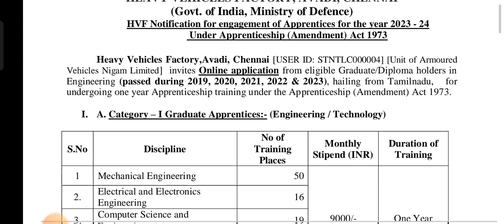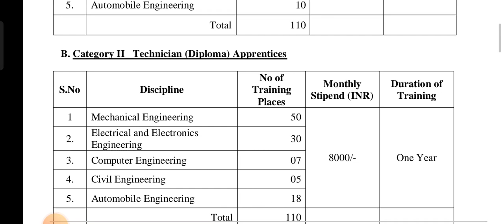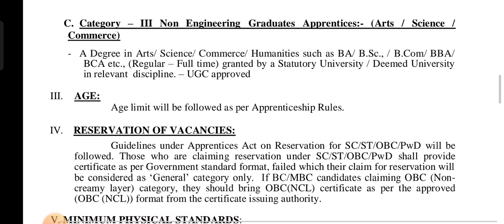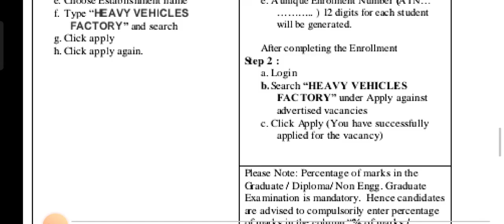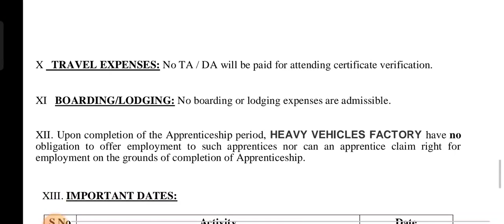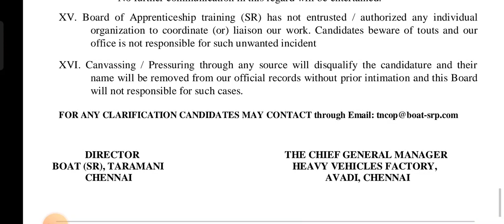പ്രതിരോധ മന്ത്രാലയത്തിൽ ഹെവി വെഹിക്കിൾ ഫാക്ടറിയിൽ 320 അവസരം🏆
jobs kerala
job fresher
fresh jobs
 vacancy 2023
ssc jobs
sslc jobs
thozhilurappu comedy
thozhil vartha
thozhil varthakal malayalam 2023
thozhilurappu news
thozhilvartha latest 2023
thozhilurappu